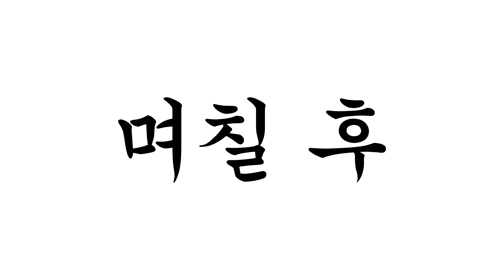게임 중독 [병맛더빙/웃긴영상] '뚜식이 X 스매시 레전드'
병맛더빙 뚜식이 오늘의 주제는 게임 중독입니다:)
오늘 영상은 스매시 레전드와 함께 했습니다.
우리 로뚜님들 응원해 주셔서 항상 감사합니다!
환절기 감기 조심하시고요.
댓글 하나 하나 다 보고 있으니 댓글 남겨주세용:)

넋아웃 실시간 난투 액션! SMASH LEGENDS!
스매시는 계속 되어야 한다! SMASH MUST GO ON!

뚜식이,호짱,연준,교승인